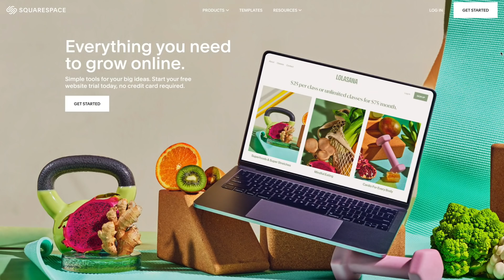BUYING MY DREAM WARDROBE! *intense*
Which outfit is your favorite?! If you see this, leave it in the comments! ❤️

Emmyn's band!